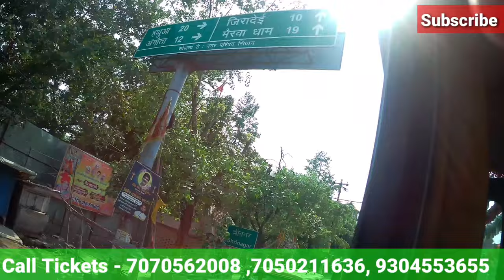Bihar to Delhi bus service | Delhi to bihar luxury bus | Siwan se Delhi bus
Yadav shyam vlogs
Yadav shyam

Delhi to Bihar Sleeper Ac  bus
delhi to bihar by road
delhi to patna by bus
siwan to delhi bus.
delhi to bihar bus service
delhi to patna bus service
delhi to bihar bus
delhi to siwan bus service
delhi se bihar jane wali bus
delhi to patna bus
delhi to patna by road
patna to delhi bus
delhi bus
delhi to lucknow by bus
rs yadav bus service
sleeper bus
delhi bus stand
दिल्ली से बिहार के लिए लक्ज़री बसों का आरम्भ
Delhi to Bihar Bus Service || For Tickets
KOLKATA TO DELHI VOLVO Bus Journey
Travelling Delhi Se Bihar By Ac Bus | Traveling
Patna Se Delhi Ke Liye Ab Bus Sewa
Bihar to delhi bus || Full Sleeper bus |
Gurgaon Rajeev Chock Se Bihar Bus station
fafar ach chi / Delhi se Bihar
Delhi to Bihar (Motihari) Bus ticket Booking
SIWAN TO SILIGURI BUS journey Full Video
Bus Travel | Delhi To Bihar 1367KM Bus
Delhi To Patna By Volvo Bus | Bsrtc Volvo
88
जय माँ भगवती ट्रैवल्स लौकहा से गुड़गांव (दिल्ली)
Ara To Ranchi Bus Journey | Bihar to Jammu
Patna to Delhi Volvo Sleeper Bus
Delhi To Lucknow by Government Non ac bus.
Bihar to Delhi || only 700 rupees ma lu...
Om shiv ganga travels
1.5 Crore Ki BSRTC Super Luxury Volvo...
Delhi to Muzaffarpur in Luxury AC bus...
Delhi to Bihar bus / Full journey
Delhi to Patna (Bihar) by bus all inform...
DELHI SE BIHAR BUS SE | 1.8 CRORE K...
Luxury Bus Siliguri to chapra | Raj Bus service
दिल्ली से बिहार के लिए बस टिकट कैसे बुक करे
Siwan se Delhi Bus | Bihar to delhi bus
Delhi to Jammu Bus Service |

Bihar Sampark Kranti express

Ayodhya  Full tour

delhi to siwan bus,
Siwan to noida bus,
Humsafar bus,
Har har mahadev bus service,
 Isbt Anand vihar,
Bihar jaane wali bus,
Patna to bihar bus,
Delhi to patna Sleeper bus,
Delhi to patna bus kha se milegi,
Lalit bus stand siwan,
Wrost experience delhi to bihar bus,
Traveling delhi to bihar in Ac bus,
Traveling delhi to motihari by Ac bus,
Bihar to delhi bus Journey,
Delhi to Gopalganj by full Ac sleeper bus,
Delhi to darbhanga by redbus,
BSRTC Volvo  ac bus Delhi to patna,
Delhi to siwan Ac bus all interior,